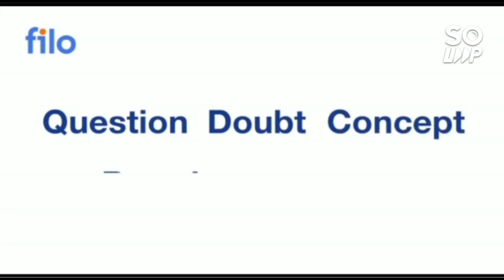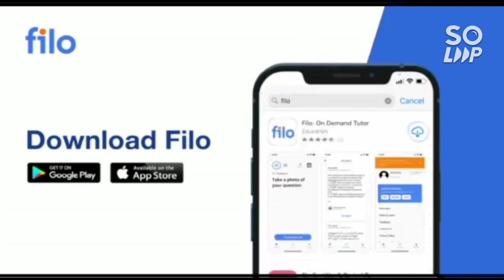Pwd complete preparation strategy for Jee 2023 | Detailed discussion for all attempts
jee pwd students how to get good marks
pwd students complete roadmap
pwd best strategy
jee 2023 pwd students
pwd students how to get good marks
pwd student how to prepare for jee 2023
pwd student preparation strategy
pwd student roadmap to get better result
pwd complete preparation strategy
pwd preparation 2023
jee 2023 pwd preparation strategy